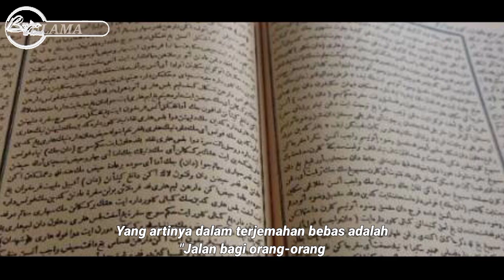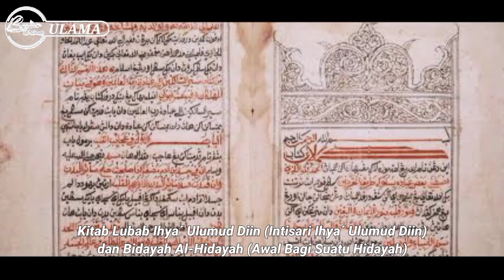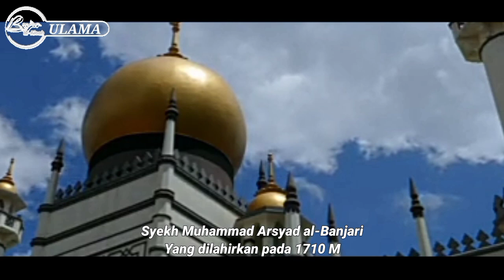Ulama Nusantara Empat Serangkai | Kalimantan, Sumatera, Sulawesi, Jawa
Di video kali ini Banjar al-kisah membagikan ulasan sejarah 4 Serangkai Ulama Nusantara. Yaitu
Syekh Muhammad Arsyad Al-Banjari Kalimantan

Syekh Abdus Samad Al-Palimbani
Sumatera

Syekh Abdurrahman Al-Mashri
Tanah Jawa

Syekh Abdul Wahab Bugis
Sulawesi

Silahkan sanak simak video ini,
Terima Kasih ...